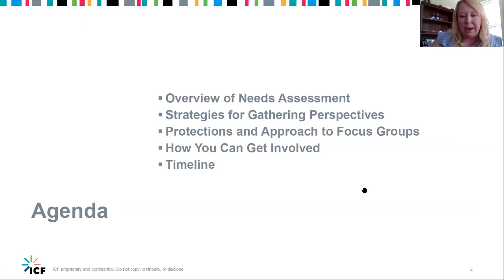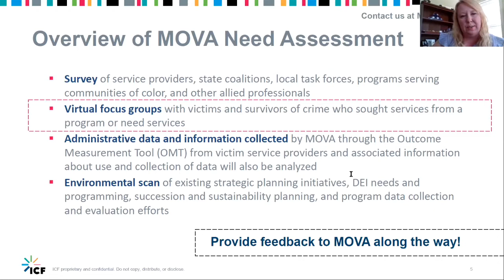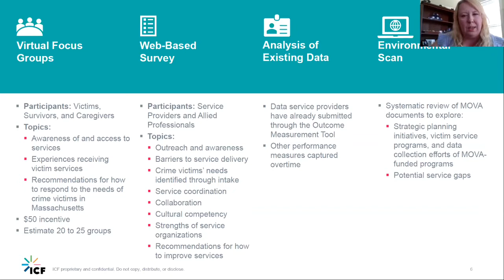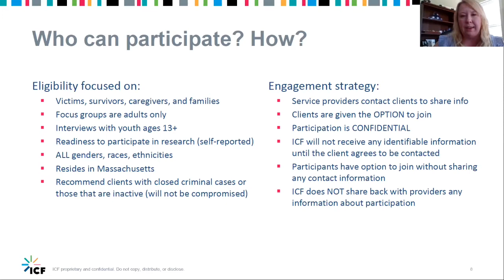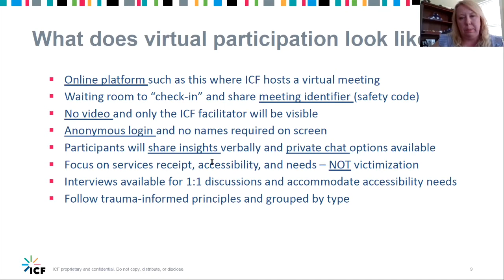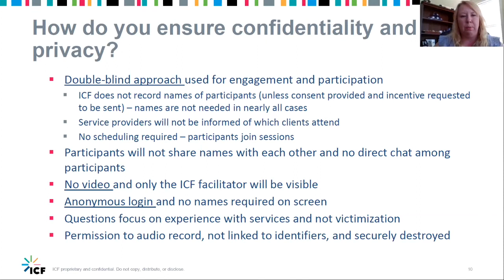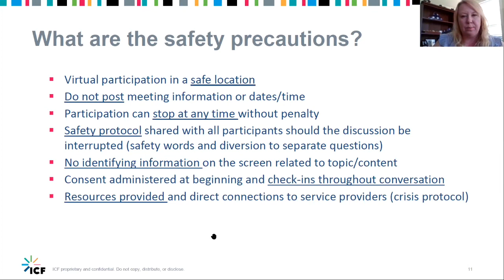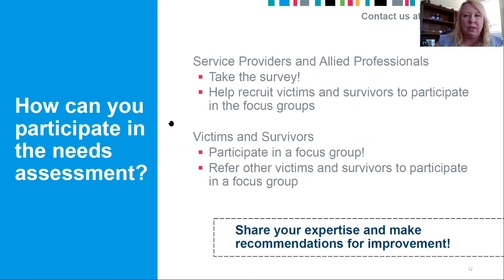2021 Statewide Victim Services Needs Assessment: Focus Groups